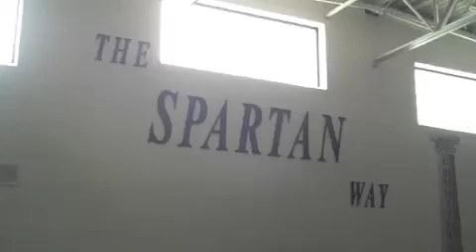Bainbridge High School Sports Performance Training Day 1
Bringing BAP to Bainbridge. Summer sports performance and athletic development session at Bainbridge High School Football. Thank you to the coaches who made it possible